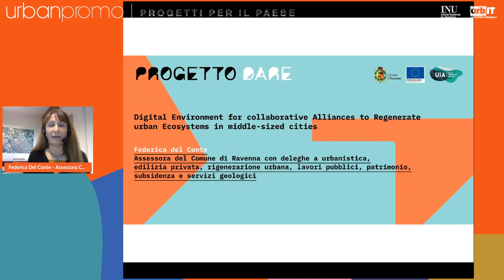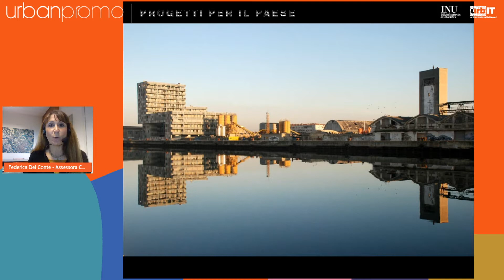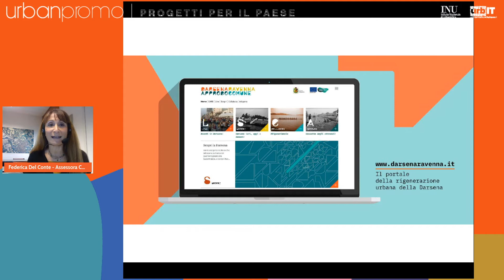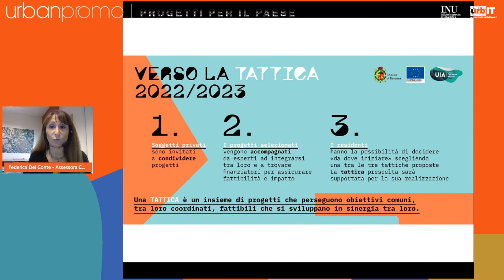Progetto DARE - Comune di Ravenna